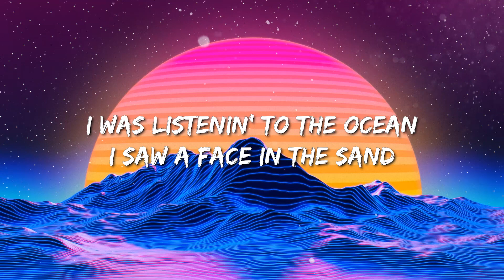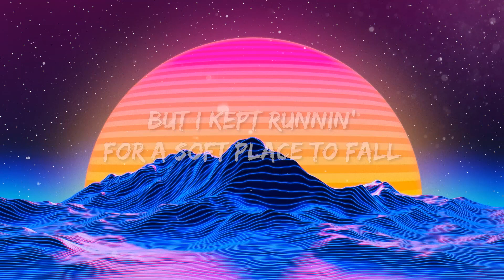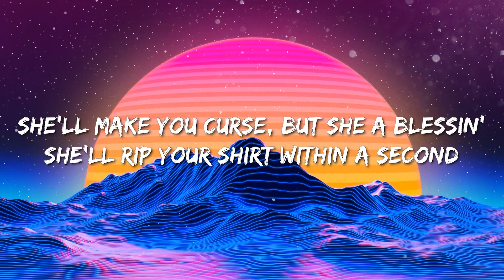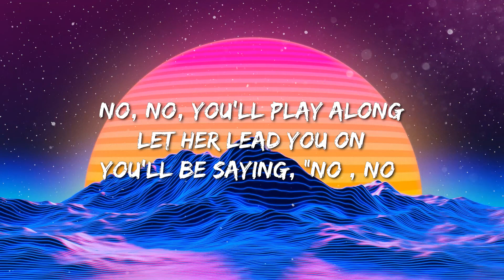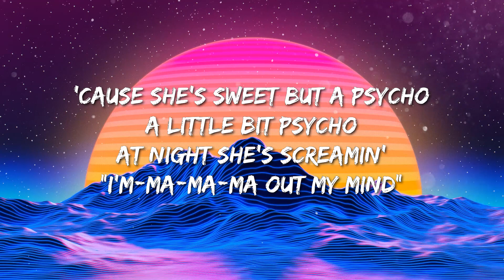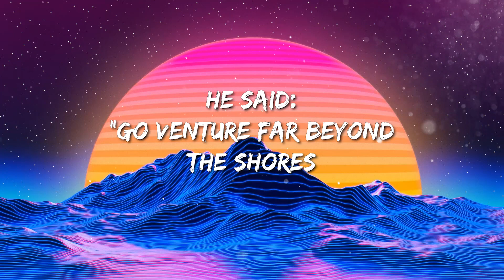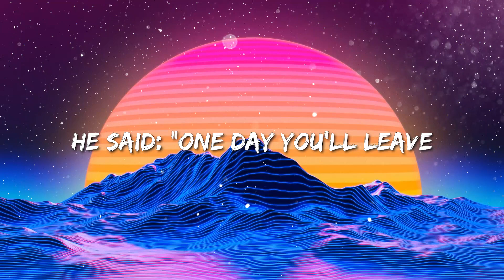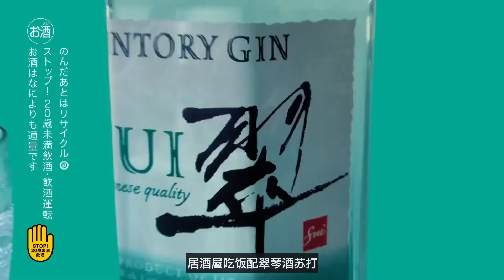AURORA - Runaway | Ava Max - Sweet but Psycho | Avicii - The Nights (Lyrics)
[Verse 2]
La-di-da